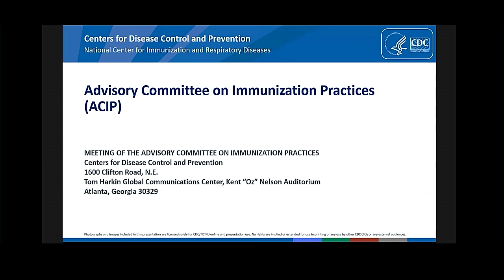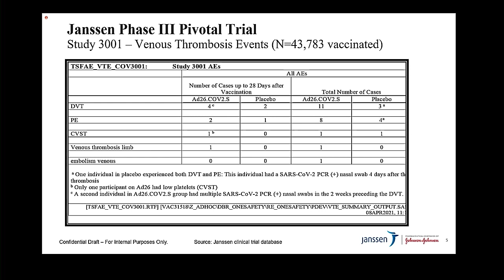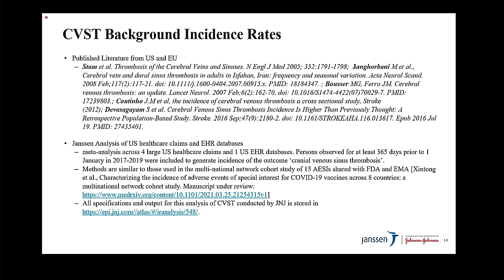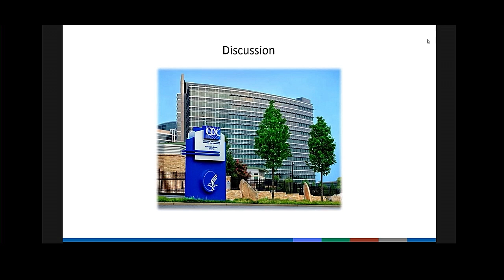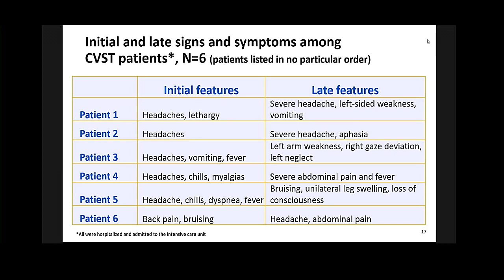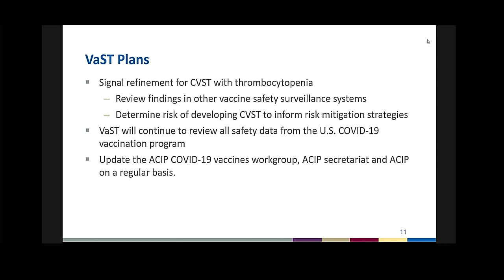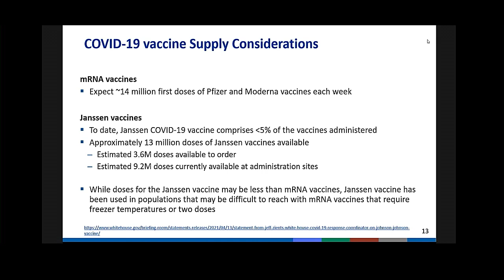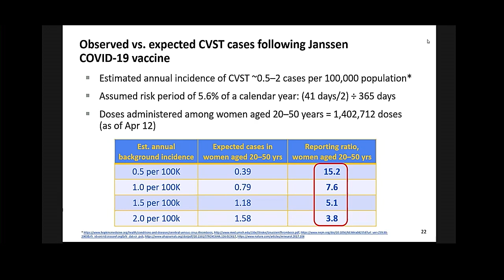April 14, 2021 ACIP Meeting - Welcome & Coronavirus Disease 2019 (COVID-19) Vaccines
Introduction; Overview of safety with Janssen's COVID-19 vaccine (Ad26.COV2.S); Update on thromboembolic events, COVID-19 vaccines safety surveillance; VaST assessments ; Work Group interpretation